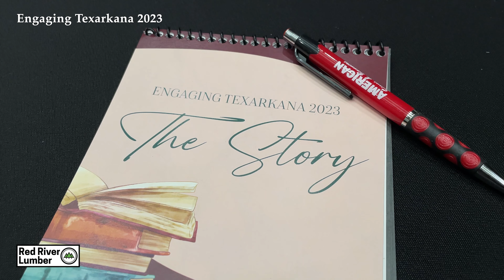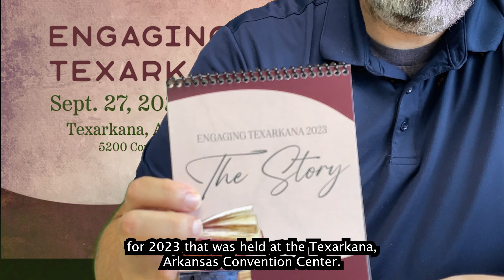Engaging Texarkana 2023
On September 27, we had the privilege of attending the Engaging Texarkana : The Story conference.  Thank you Texarkana Chamber of Commerce! It was a blast - here is a video recap from our perspective!